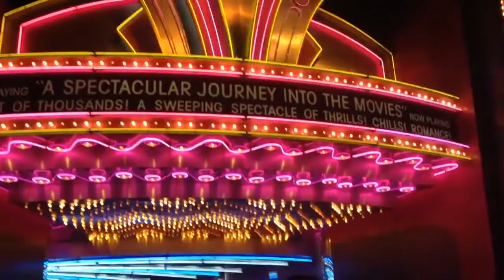Senior Trip to Disney World!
Disney is the happiest place on earth!!